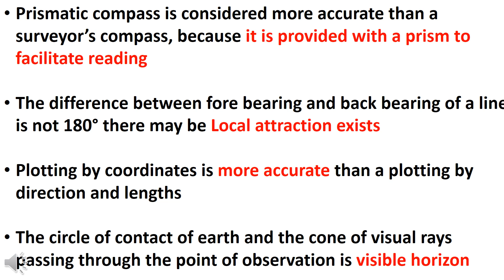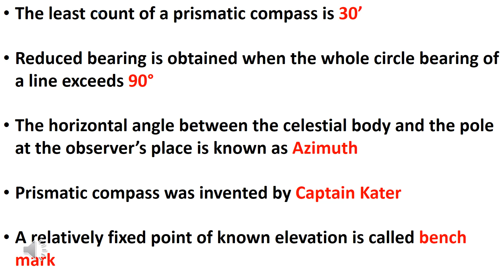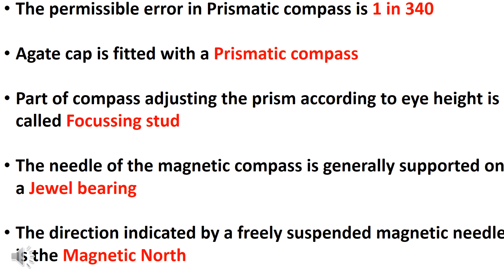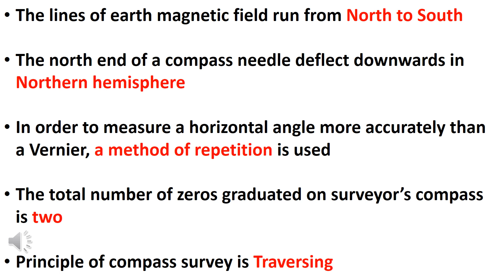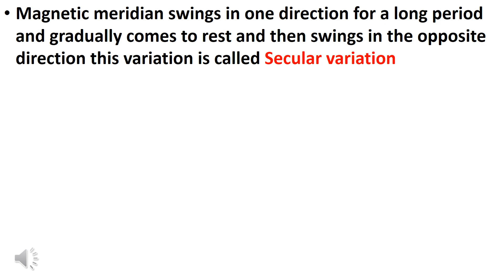COMPASS SURVEY 3 || NIMI QUESTIONS|| SURVEYING 2 || JUNIOR INSTRUCTOR|| TRACER || OVERSEER EXAM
Win capsules

Building Material
Building Construction
Surveying and Levelling
Fluid Mechanics
Transportation Engineering
Engineering Graphics
AutoCAD and Computer
Environmental Engineering
Units and Measurement
Engineering Mechanics
Soil Mechanics
Assistant Engineering
3rd Grade Overseer
2nd Grade Overseer
Junior Engineer